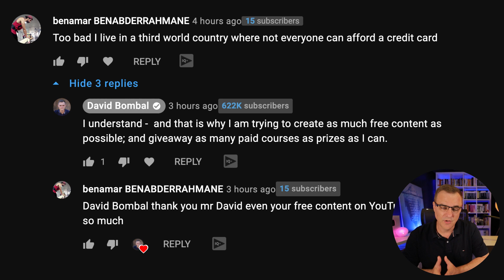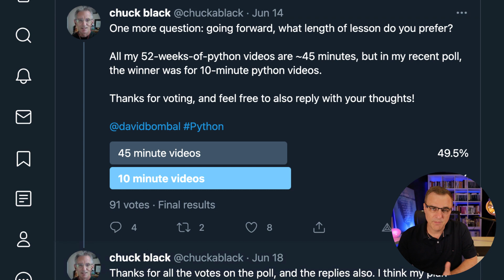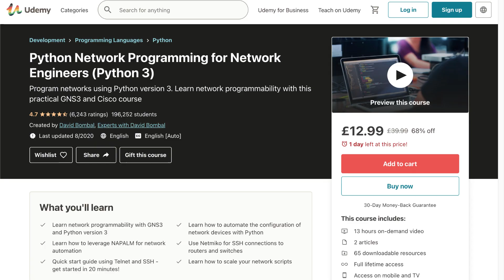Today you win! (Massive Giveaway)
Today is your chance. Make sure you change your life.

The following terms & conditions apply:
Cannot be combined with any other discount.
Discount is for training with Aruba Education Services only and is not applicable with training partners.

aruba
aruba 2021
aruba instant one
hpe
hp
hpe networking
aruba networking
aruba mobility
aruba security training
free aruba training
clearpass
clearpass training
hpe training
free aruba clearpass training
python
wireshark